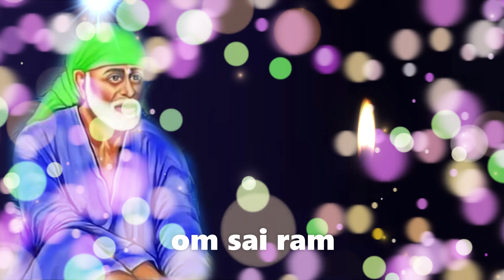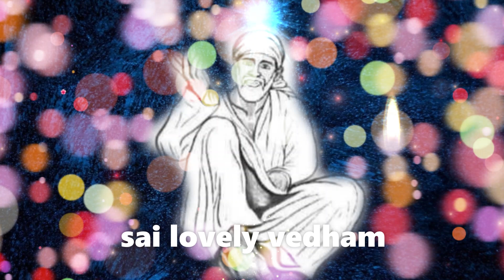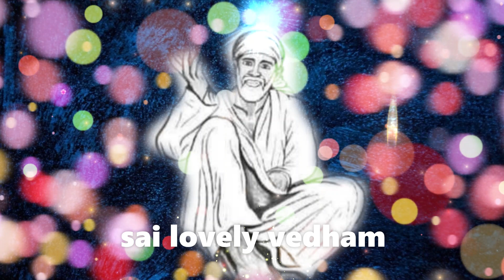நீ தவித்த விஷயம் | saibaba | shirdi saibaba advice in tamil | sai motivation